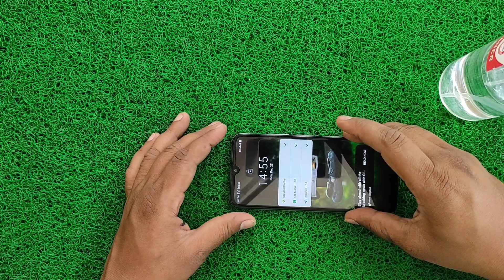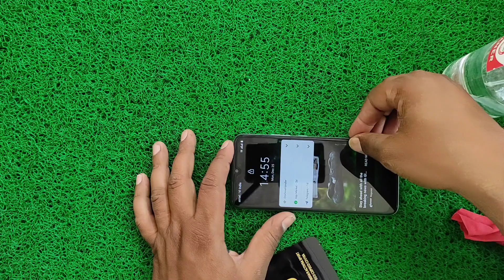How To Apply Tempered Glass, For Realme C30 Tempered Glass, Devi tech,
realme c30 glass,
realme c30 glass change,
realme c30 glass cover,
realme c30 gorilla glass,
realme c30 camera glass,
realme c30 matte glass,
realme c30 back glass,
realme c30 tempered glass,
c30 realme,
realme c30 technical masti,
realme c30 ka back cover,
रियल मी c30 का कवर,
realme c30 kitne ka hai,
realme c30 cover,
realme c30 navigation settings,
realme c30,
realme c30s,
realme c30 full screen

11d tempered glass ke fayde,

9d glass protector lagane ka tarika,
0.3mm tempered glass,
11d tempered glass price,
18d tempered glass test,
11d vs 6d tempered glass,
21d ceramic matte tempered glass,
21d tempered glass test,
20d tempered glass,
2.5 d tempered glass,
21d tempered glass review,
21d vs 11d tempered glass,
21h tempered glass,
21d matte tempered glass,
9d glass protector lagane ka tarika,
tempered glass lagane ka sahi tarika,